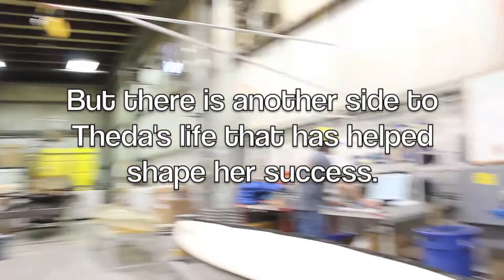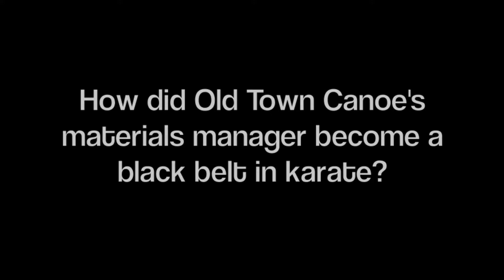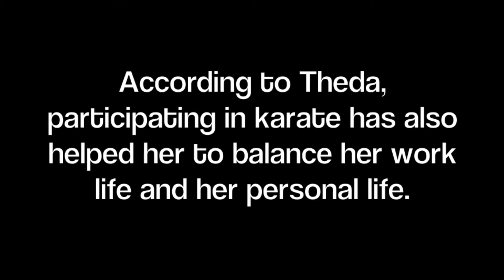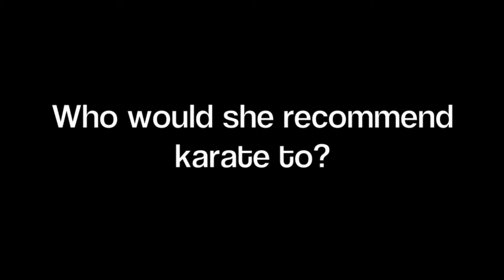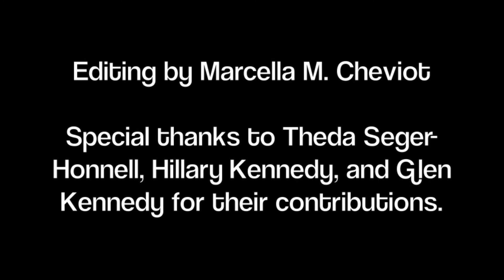The Karate Side of Life: The Sempai/Canoe Queen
Theda Honnell works as the materials manager at Old Town Canoe, but when she's not busy making sure this top of the line company has everything it needs, she's busy being a black belt and a sempai at the Eastern Maine School of Self-Defense.